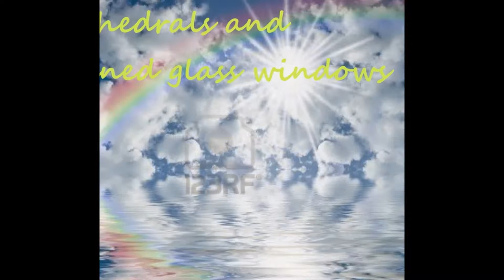Cathedrals and stained glass windows